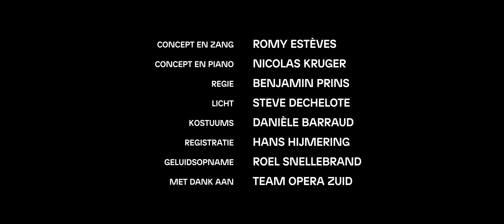Le Cabaret du Faune - Werktheater Opera Zuid & La Marginaire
Het woord cabaret ontstond in zijn meest oorspronkelijke betekenis uit een samenstelling van twee woorden: vervallen en welvarend. De term is namelijk terug te leiden naar het Perzische Kharabat, wat bestaat uit de woorden Kharab (vervallen) en Abad (welvarend). Cabaret gaat dan ook over contrasten en tegenstellingen waarbij mythe, muziek en theater elkaar ontmoeten en beïnvloeden.

Le Cabaret du Faune is een theatraal concert waarin de menselijk pianist en de mythische Faun elkaar ontmoeten. De Faun zelf vormt ook een tegenstelling: het is namelijk een mythische wezen dat half mens en half dier is. De voorstelling is verder doordrenkt van de tegenstellingen en het zijn juist die tegenstellingen die worden gebruikt om het creatieve te doen ontwaken.
In het theatrale concert staat het concept van metamorfose centraal en de verandering die daarbij ontstaat door de ontmoeting van de contrasterende personages. De muziek vormt hierbij een universele verbinding tussen de personages, maar creëert tegelijkertijd een hechte band tussen voorstelling en publiek.

Het is de muziek van de Franse componist Claude Debussy die centraal staat in Le Cabaret du Faune. Door zijn vrienden werd hij gekscherend Faun genoemd. Debussy liet zich inspireren door de kunst, muziek en cabaret die zo kenmerkend was voor de tijd van het impressionisme. Inspiratie had hij daartoe genoeg: hij begaf zich in artistieke kringen vol schrijvers, componisten en kunstenaars. De muziek van Debussy kent vele verschillende kleuren en thema’s die ook een tegenstrijdigheid in zich dragen. Het maakt zijn muziek uitermate geschikt voor deze voorstelling.

Le Cabaret du Faune is een voorstelling gemaakt door mezzo-sopraan Romie Estèves, regisseur Benjamin Prins en pianist Nicolas Kruger. Samen zoeken zij naar de juiste balans tussen de verschillende disciplines zoals theater en muziek waarbij zij de ideeën van metamorfose en de kracht van de muziek richten tot het publiek.

Le Cabaret du Faune is een coproductie van Opera Zuid met La Marginaire

Vanwege de corona-maatregelen kan Le Cabaret du Faune op dit moment niet live worden gespeeld. Vanaf zondag 9 mei 2021 zal de voorstelling online worden getoond via ons Youtube-kanaal

Concept en zang ROMY ESTÈVES
Concept en piano NICOLAS KRUGER
Regie BENJAMIN PRINS
Licht STEVE DECHELOTE
Kostuums DANIÈLE BARRAUD
Registratie HANS HIJMERING
Geluidsopname ROEL SNELLEBRAND
Met dank aan TEAM OPERA ZUID

Werktheater Opera Zuid
Jedermann is onderdeel van Werktheater Opera Zuid: een reeks innovatieve theatrale concerten en voorstellingen waarin klassieke zang het vertrekpunt vormt voor onverwachte en verrassende ontmoetingen tussen artistieke expressievormen zoals muziek, dans, mode, beeldende kunst, poëzie & literatuur. Hiermee willen wij het genre “opera” verder verbreden, verdiepen én ontwikkelen. Verwondering en dialoog met de artiesten staan hierbij centraal. En verrassing. Verwacht in Werktheater Opera Zuid daarom het onverwachte!